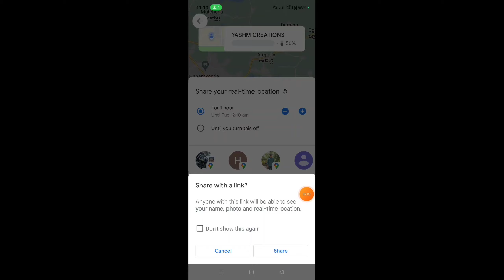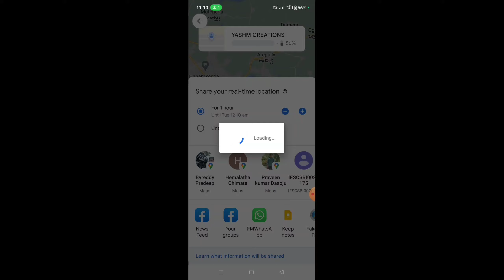How to share your location in google maps in Telugu/google maps lo location ela change cheyyali